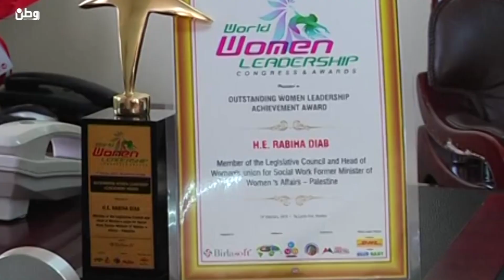ذياب ترحل بعد مسيرة نضالية طويلة